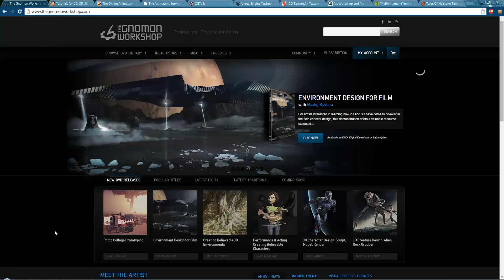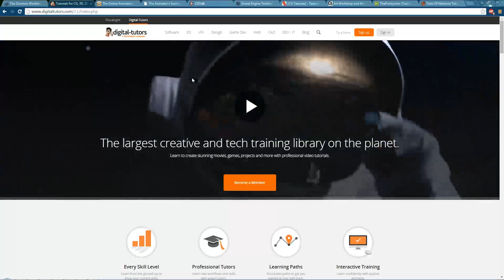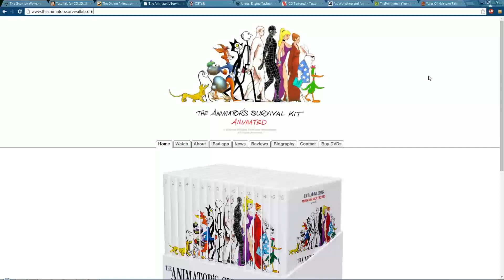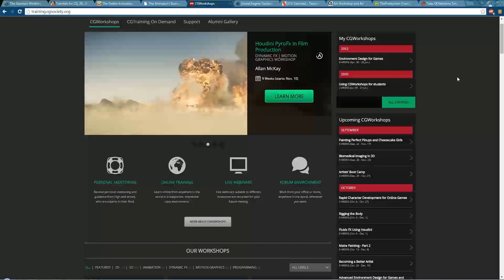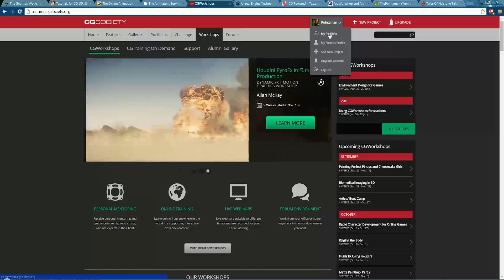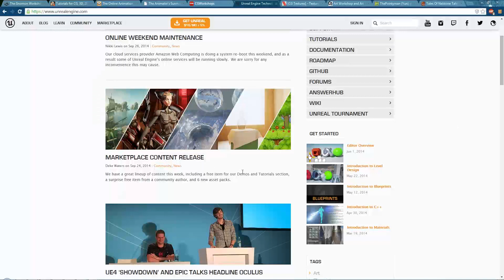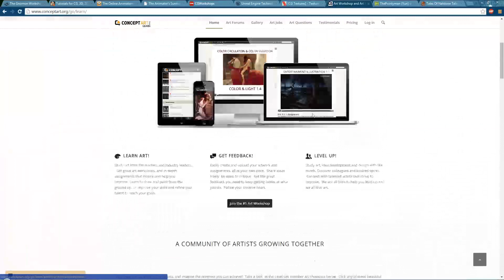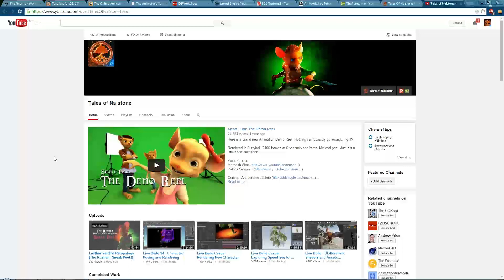S5 21 Intermission